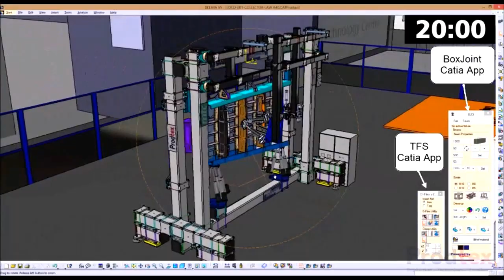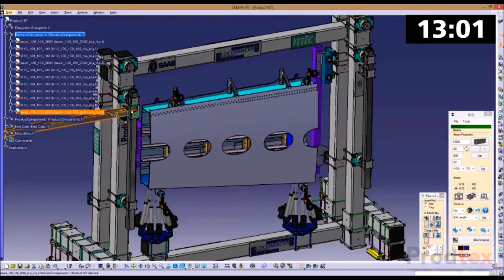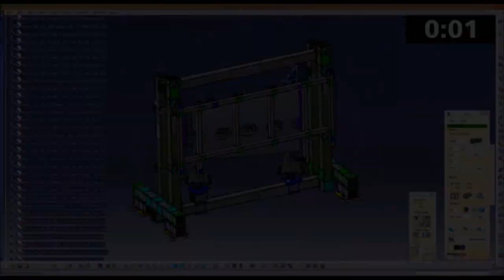Aerospace wing cover assembly fixture designed in 20 mins using CATIA V5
Prodtex demonstrate how it is possible to design a production fixture for the assembly of an aerospace wing in just 20 minutes. The fixture was designed using the CATIA V5 Cad Package and utilizes some plug in tools developed by Prodtex to reduce the non value added clicks.
The fixture was designed for the Locomachs european research project and the final assembled fixture was  presented at the MTC (Manufacturing Technology Centre) in Coventry in June 2016.

This fixture is built using the BoxJoint, Shimbox & TFS Systems developed and sold by Prodtex. The fixture itself is completely reconfigurable and consists entirely of re-usable standard off the shelf components.